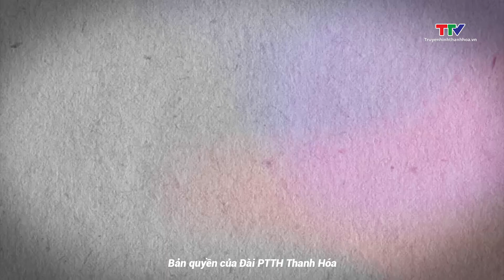Văn hóa - Văn nghệ: Hát xẩm - Nghệ thuật của cội nguồn dân gian